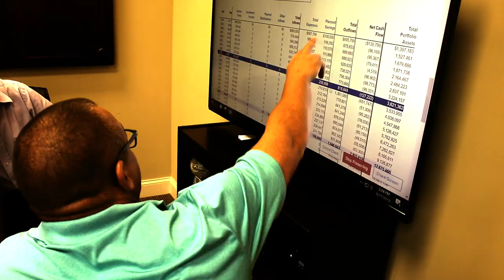Episode 99: “A Clinician’s Guide with Jack and Conrad of Absolute Dental Services”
Episode 99: “A Clinician’s Guide to Excellent Zirconia Hybrids with Jack and Conrad of Absolute Dental Services”

Jack and Conrad of Absolute Dental Services have been on the show before discussing full arch implant prosthetics.  They return today to lay out a guide that if followed will help you to produce an excellent full arch zirconia restoration one step at a time!